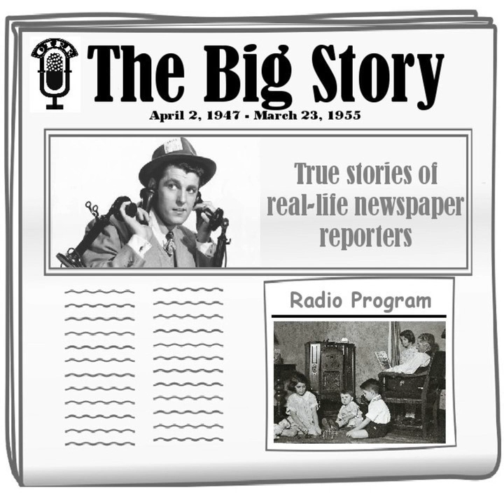The Big Story - Death In the Family [William Noble]